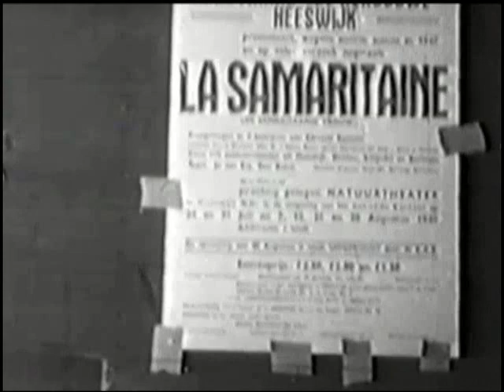Kersouwe 1947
Op de redactie zijn een aantal oude filmpjes opgedoken die de moeite waard zijn om te vertonen.
Vandaag deel 4 - Kersouwe 1947